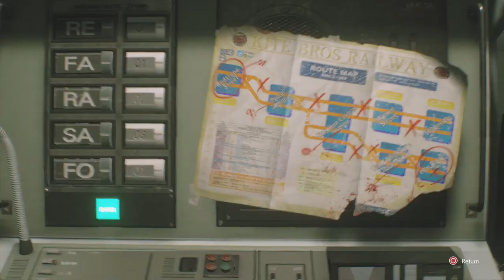Power Station | Resident Evil 3 Nemesis Remake Gameplay Walkthrough Part 2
Hello everyone hello and welcome to Resident Evil 3 Remake. This is going to be a full playthrough of the Resident Evil 3 with a demo at the end. i was unable to do the unboxing video due to covid-19 but when it's all over and we can go outside again do you want me to still do an unboxing video? In this STTAAAAAARS filled part we gotta get the power station up and running. but a shit ton of chimera decided to make it there home. and here comes jill with the eviction notice. ducked taped to a shotgun. and alot of green herbs

Raccoon City, a once full, beautiful city, now lays in ruin as zombies and monster roam the streets. Jill Valentine, a member of S.T.A.R.S must find a way to escape the city...while being chased by an unstoppable monster known only as NEMESIS

Stay Awesome!